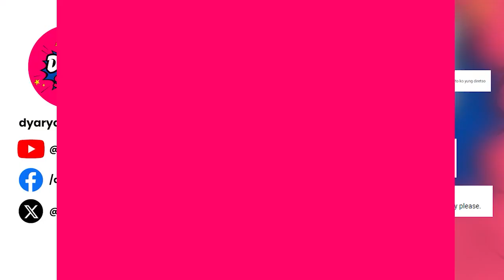KC, MAY HINANAKIT SA KAPAMILYA!